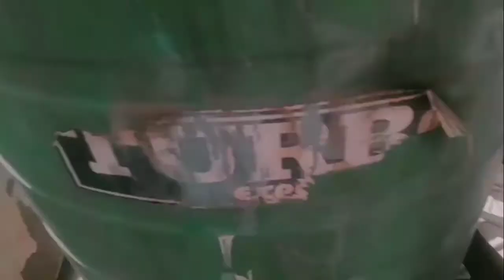Mujhse jabardasti Katwaye Baal